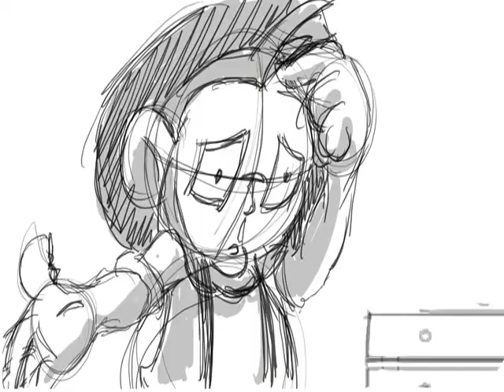My Edited Video